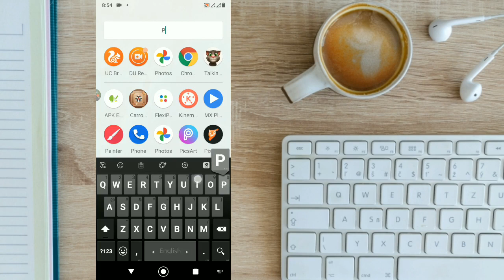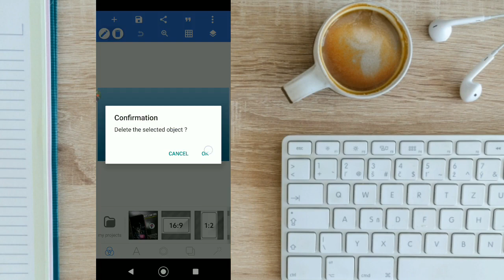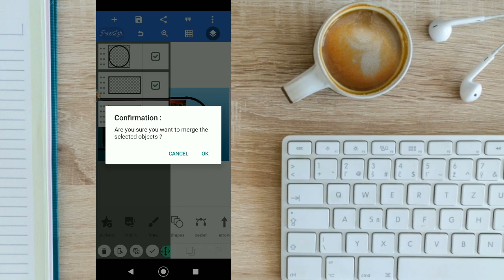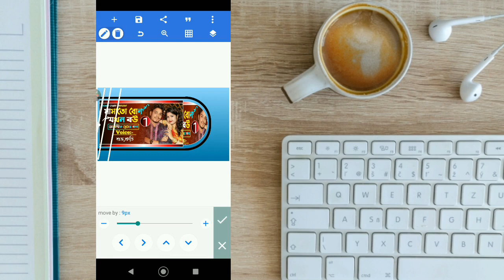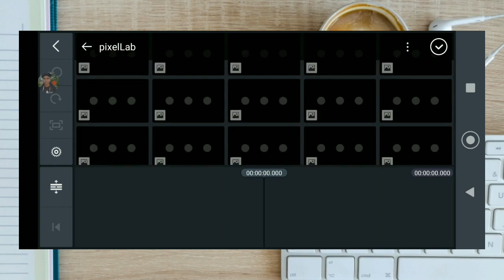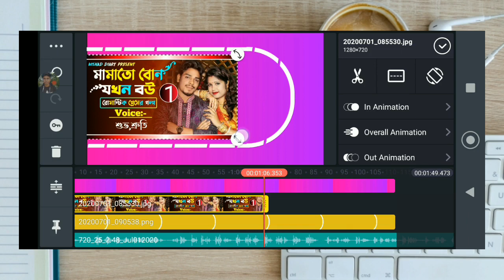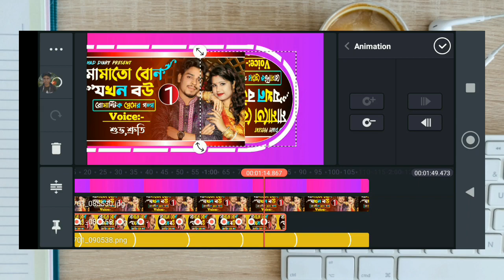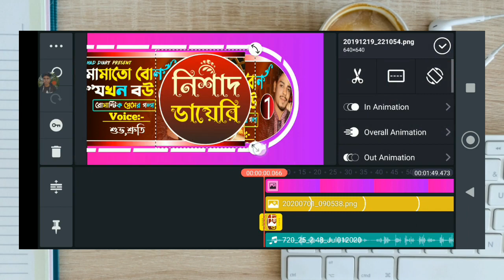CD Animation Video Editing Tutorial |Kinemaster Video Animation Tutorial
We Are